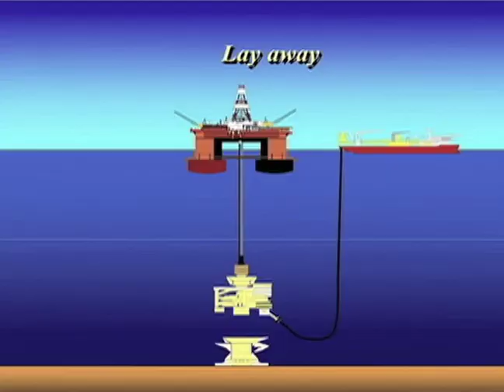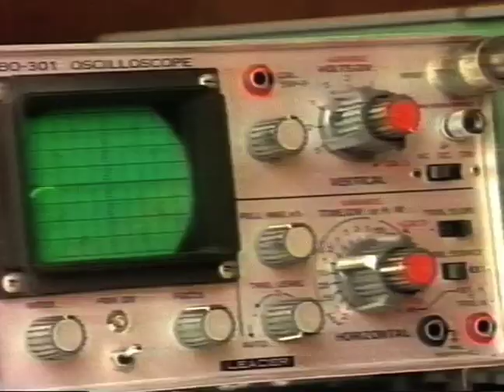Petrobras 60 anos | Episódio 2: Homens ao mar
O primeiro choque do petróleo, em 1973, desencadeou na Petrobras uma corrida pelo crescimento da produção. Com o súbito aumento de 300% do barril , importar petróleo tornara-se inviável. Era preciso achar óleo no Brasil ou o país quebraria. Intensificamos a exploração e descobrimos as enormes reservas da Bacia de Campos. E assim contribuímos para que o Brasil superasse a crise mundial.